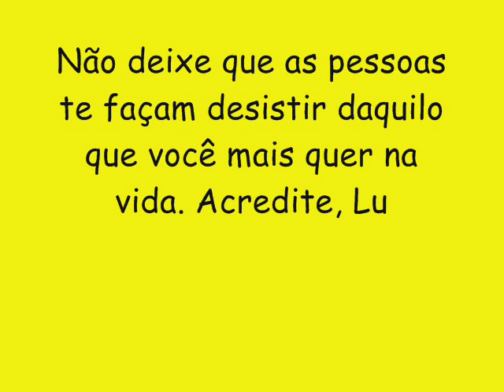O REI PROSTITUTO CD NOVO LANÇAMENTO 2016 - ESCUTA A PANCADA